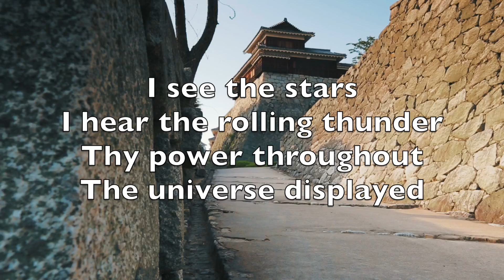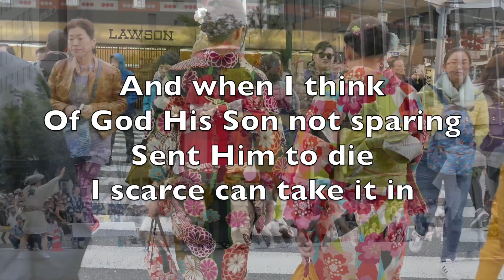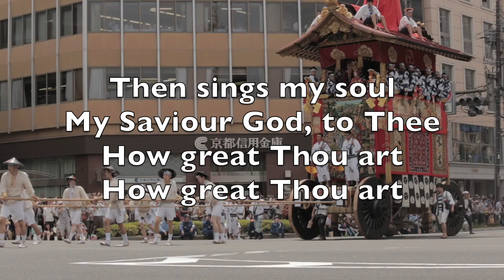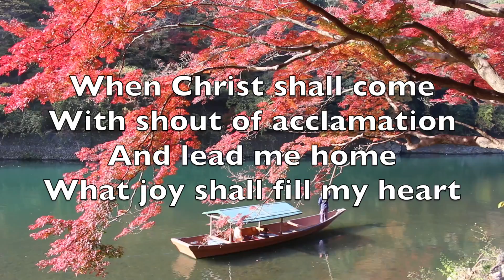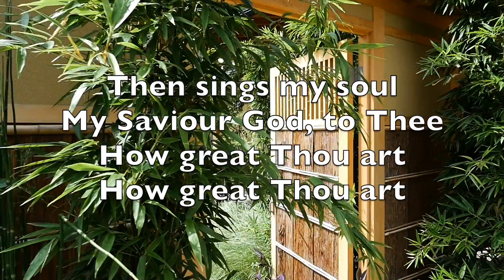How Great Thou Art - Karaoke Tenor Saxophone Instrumental Stuart K. Hine JEM 66 V2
Quand mon cœur considère
Tout l'univers
Créé par ton pouvoir

Le ciel d'azur
Les éclairs
Le tonnerre
Le clair matin
Ou les ombres du soir

De tout mon être
Alors s’élève un chant
Dieu tout puissant
Que tu es grand

Mais quand je songe
Au sublime mystère
Qu'un Dieu si grand
A pu penser à moi

Que son cher fils
Est devenu mon frère
Et que je suis
L'héritier du grand roi

Alors mon cœur
Redit la nuit le jour
Oh! Dieu d'amour

Alors mon cœur
Oh! Dieu d'amour

Quand mon sauveur
Éclatant de lumière
Se lèvera
De son trône éternel

Et que laissant
Les douleurs de la terre
Je pourrai voir
Les splendeurs de son ciel

Je redirai
Dans son divin séjour
Rien n'est plus grand
Que ton amour

Je redirai
Que ton amour